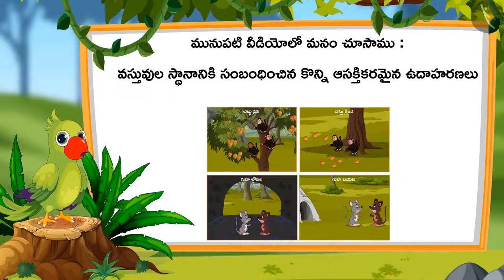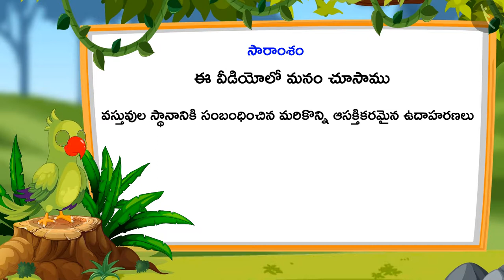వస్తువుల స్థానం | Part 3/3 | Position of Objects | Telugu | Class 1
"వస్తువుల స్థానం | Part 3/3 | Position of Objects | Telugu | Class 1 | ఆకృతులు మరియు స్థానం | कक्षा 1 | NCERT | ఆకృతులు మరియు స్థానం

Sorting and Classification of Objects | Shapes and Space | Grade 1 | NCERT | Shapes and Space

Welcome to part 3 of Position of Objects. In this video, we will discuss various examples of Position of Objects.